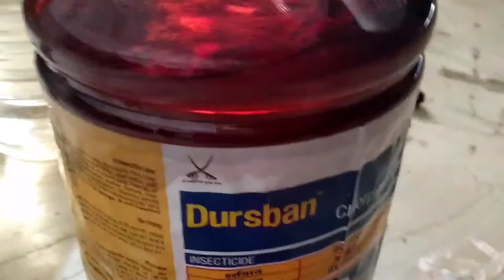Termite control and termite treatment at home more details WhatsApp 9811875398,9668772522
termite ki problem Har Ghar Mein Hoti Hai permit ko kis tarike ke control Karen aaj ki is video ke Madhyam se Humne bataya tramite control ke liye Kai Sare company aur Kai Sare companiyon Ke product bhi Aati Hai Sabse Bada important hai kaun sa company aur kaun sa product original aur kaun sa product duplicate Hai Pata Lagana original product mein aap aapke ghar ko treatment Karte to 100% termite se Mukt hoti hai ab duplicate product se aapke ghar ko treatment Karte Hain To बार-बार termite ki samasya hoti hai Jyada Jankari ke liye Aap Hamare channel ko subscribe Karen like Karen aur BEL icon Jarur dabaiye Ki Aane wali video ki notification aapke pass pahunch sake aapki plant Apartment aur Kothi Mein Hamen Sab pest control ya termite control ki jarurat padegi Kitna sake aisa hai ki chemical hai jo Har Kisi Ko jarurat padati hai Hamare channel ko WhatsApp Karen